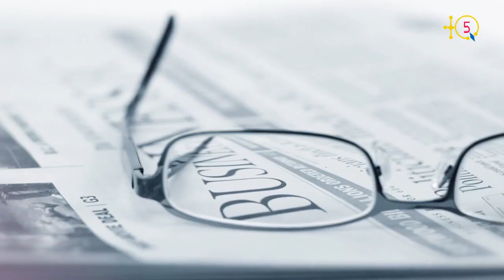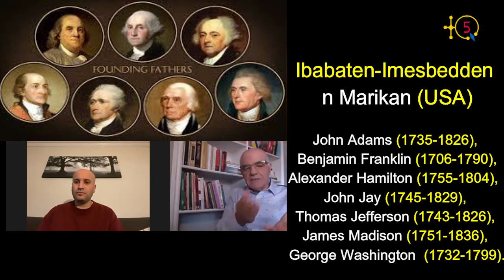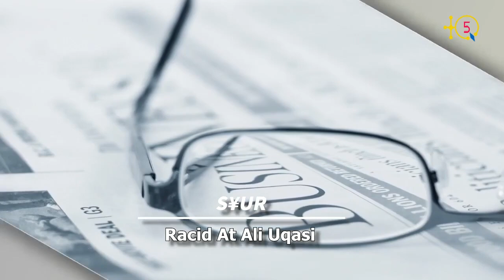Débat sur l'élection présidentielle américaine : Partie 1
Débat sur l'élection présidentielle américaine  avec un panel constitué d'universitaires-chercheurs, journalistes, analystes politiques de 3 pays: Canada, USA et France.

Il s'agit de Brahim Oumansour, enseignant-chercheur à IRIS, Institut de Relations Internationales et Stratégiques à PAris et spécialiste des USA, Hocine Toulait et Karim Baamar, analystes et fonctionnaires du Gouvernement fédéral canadien à Ottawa, Brahim Gater analyste et journaliste à Montréal et enfin Hamid-Aksel Larbi, gestionnaire à Philadelphie aux USA.

TQ5 Media